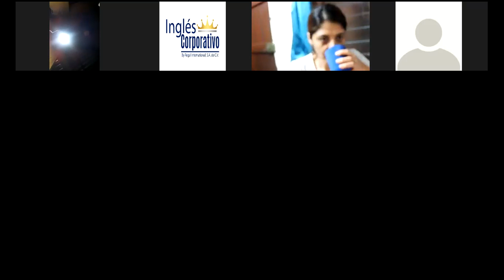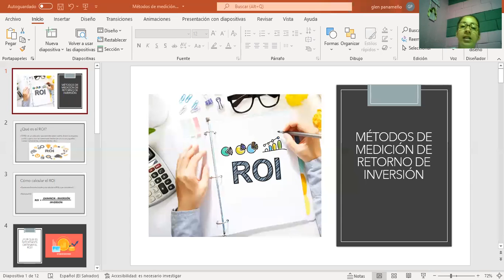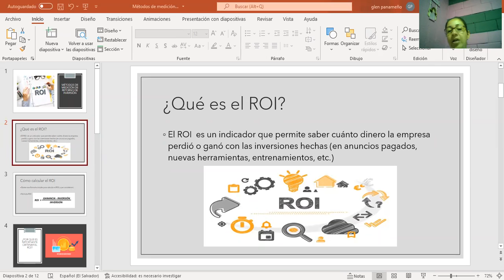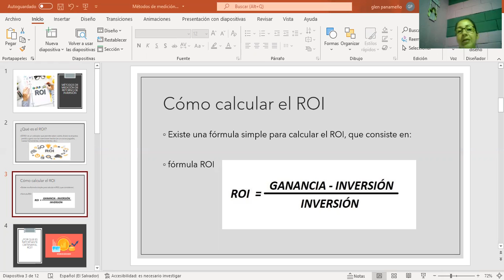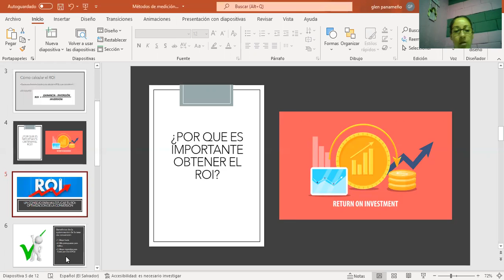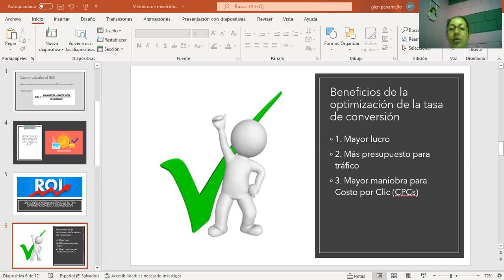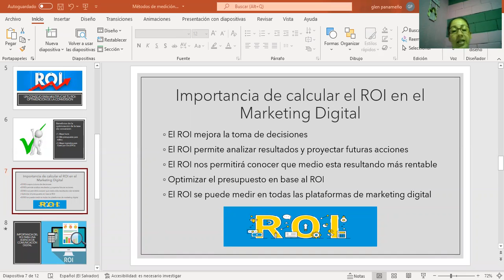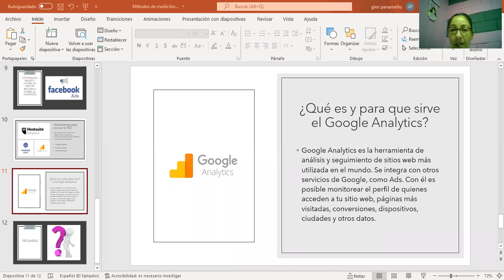Ingles Corporativo-MkDigital-Clase #12-Metodos de medición de ROI-21/02/22-MKT-01-8-9-PM-02-22-351